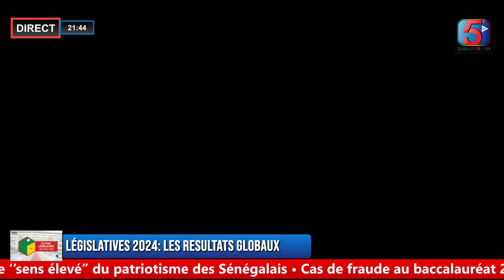Infos sur Serigne Moustapha Sy après sa Défaite: Cheikh Omar Talla Balance "gneup perdre si Politiqu